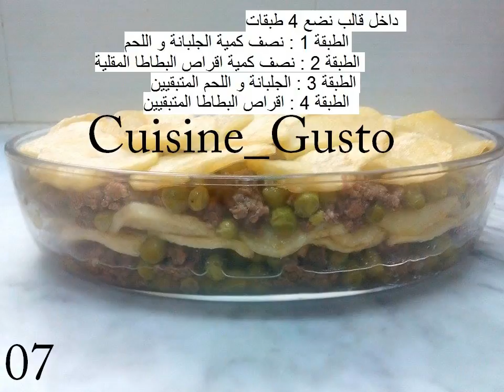غراتان البطاطا و الجلبانة